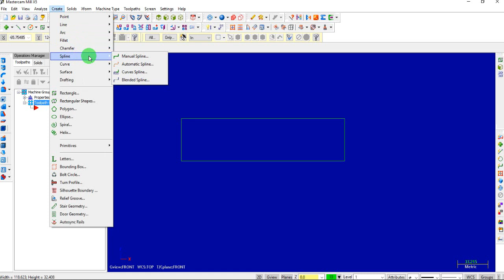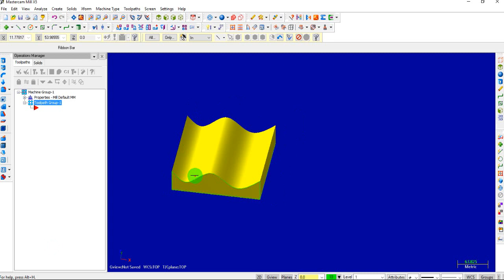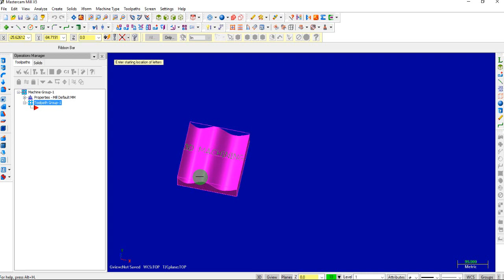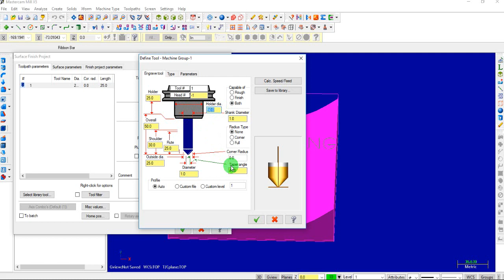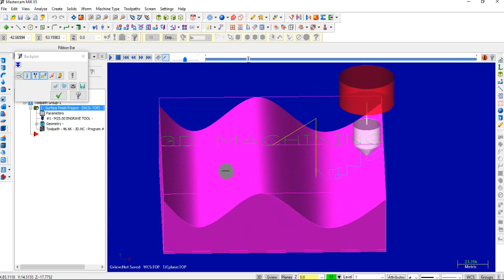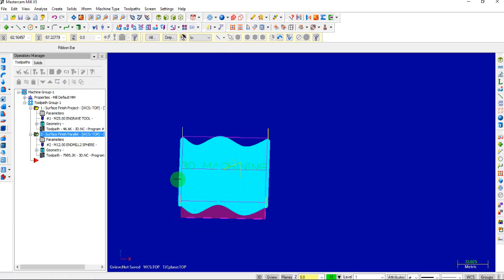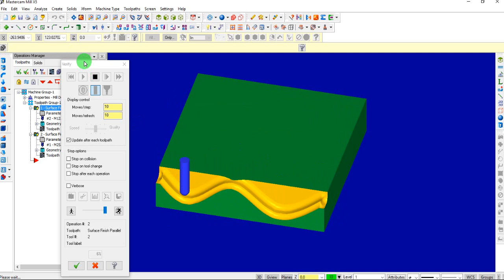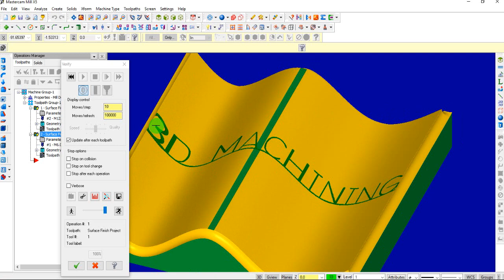text Project on surface 3D tool path in mastercam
Projet tool path